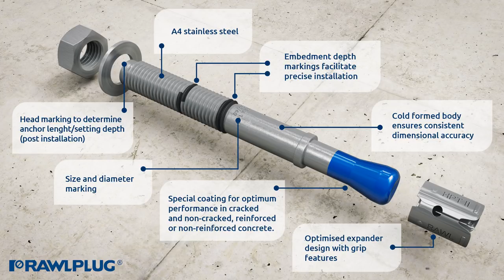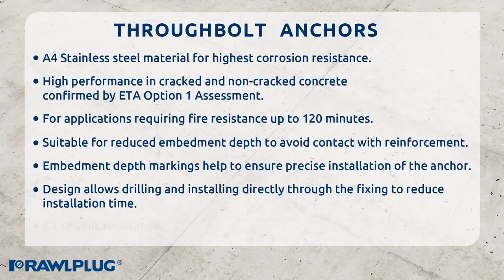Mechanical anchoring in concrete – Rawlplug tutorial with R-HPT II-A4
This tutorial presents the properties, installation and potential applications of the R-HPTII-A4 throughbolt from Rawlplug. It is an ETA certified (Option 1) mechanical anchor for concrete made of stainless steel intended for anchoring in both cracked and non-cracked concrete. Made of top-quality and completely corrosion-resistant stainless steel, Rawlplug’s fixing delivers the highest safety. The R-HPTII-A4 is also recommended for installation works in cases when fire rating of up to 120 minutes is required. Thanks to its unique design, Rawlplug’s throughbolt is suitable for reduced anchoring applications, enabling you to avoid contact with reinforcement bars, while the anchoring depth markers make anchor embedment easier. The design of the R-HPTII allows you to drill and install directly through the fixture which makes installation less labour intensive. Rawlplug’s anchor is intended for substrates such as C20/25-C50/60 cracked concrete, C20/25-C50/60 non-cracked concrete, reinforced and non-reinforced concrete. It can also be used in natural stone substrates. The anchor is particularly recommended for professional fixing applications, such as fixing of facade elements, steel structures, barriers, curtain walls, railings, balustrades, heavy equipment, passenger lifts, fences and gates, facade panels, masonry supports, platforms, seats (e.g. in sports facilities or conference rooms), shelving racks, etc.
Video contents:
0:12 Design of Rawlplug’s throughbolt
0:35 Straight-through installation method
0:55 Throughbolt’s operating principle
1:17 Anchor expansion forces acting in substrate
1:30 Complete installation example
1:44 Fixing in cracked concrete and in seismically active areas
2:11 Anchor’s anticorrosive properties and certificates
2:50 Improved distancing between edges and anchor spacing
3:10 Installation examples
3:27 Characteristics and competitive advantages